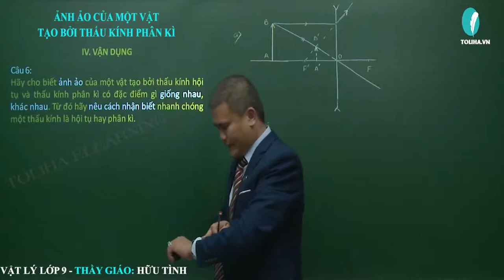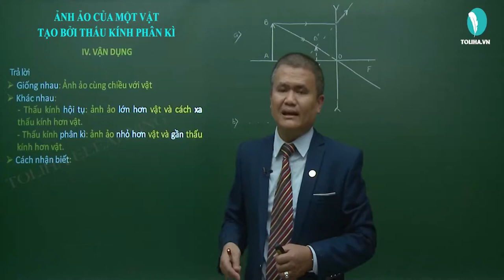Ảnh của một vật tạo bởi thấu kính phân kì - Quang Học - Vật Lí 9 (ví dụ)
ẢNH CỦA MỘT VẬT TẠO BỞI THẤU KÍNH PHÂN KÌ

Học online Vật lí 9